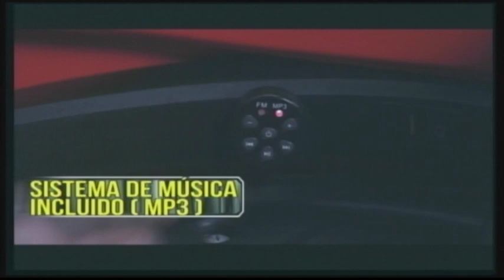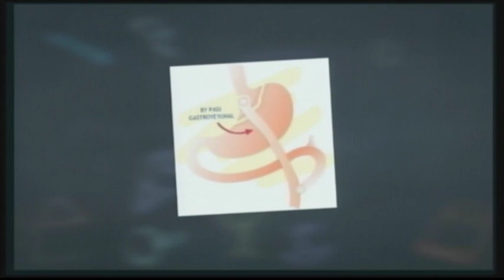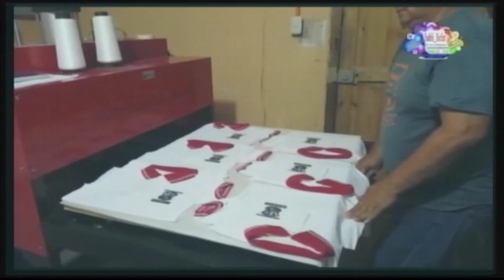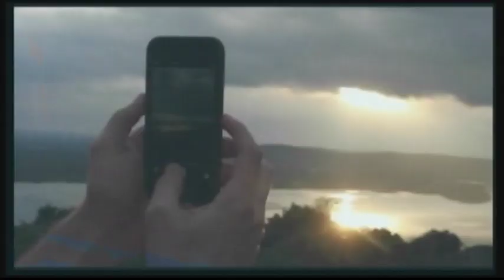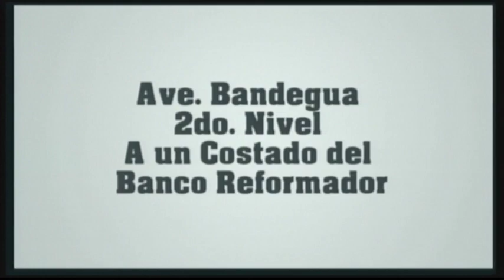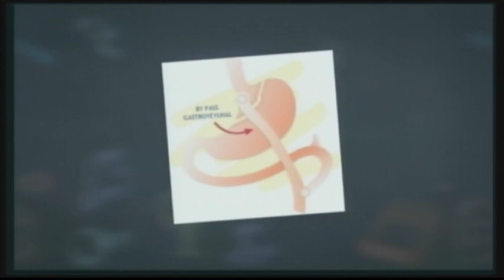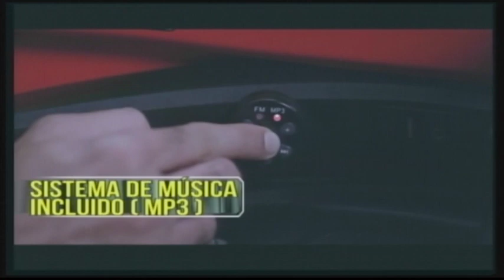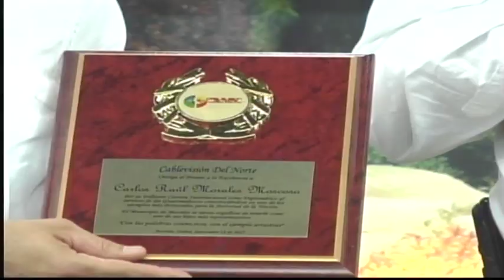PREMIO A LA EXCELENCIA AL LICENCIADO CARLOS RAÚL MORALES